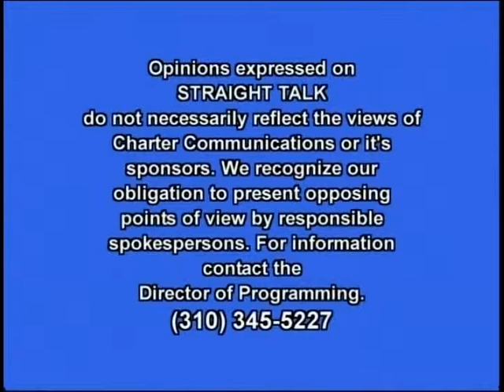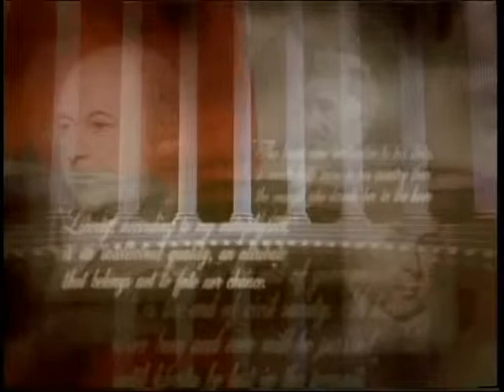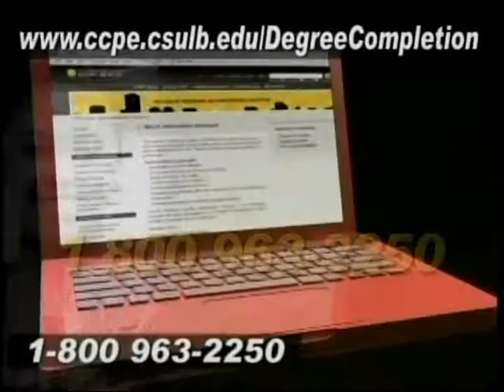Straight Talk TV Show: Port of Long Beach Part 1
Chris Lytle, Executive Director of the Port of Long Beach, describes the Port's operations, its capital expansion program, competitive challenges for the future and security measures. Susan Wise, President of the Board of Harbor Commissioners, discusses the board's role of in setting policy and determining priorities.